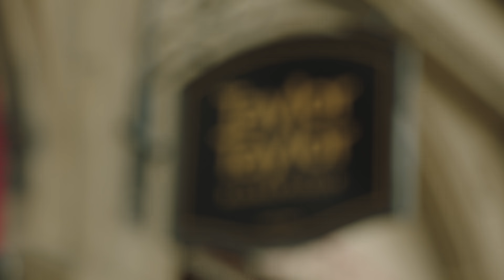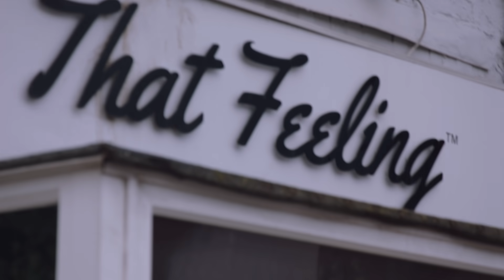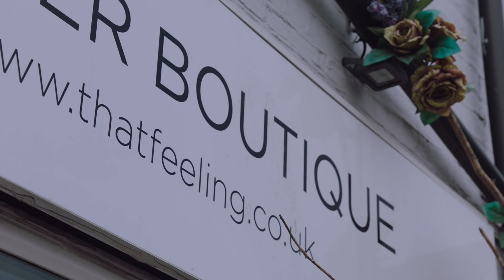Fades and Family on the Cutting Edge - The Big Idea | Amazon Web Services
Squire Technologies is using AWS to help barbers bring their businesses into the future, and connect more deeply with their communities.

The Big Idea is a short documentary series that seeks out people who look at the world differently—as they experiment with novel approaches to reinventing industries and lives, not the least of which are their own. There’s a whole world out there that’s ready to be reshaped. All it takes is one big idea.